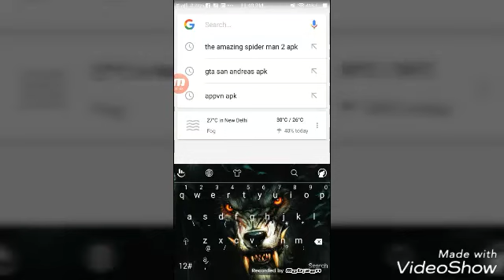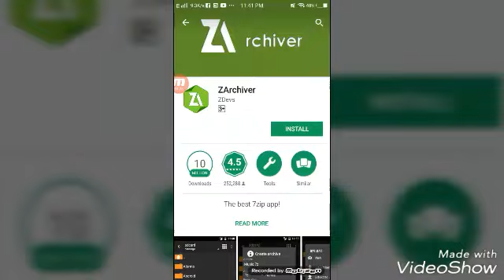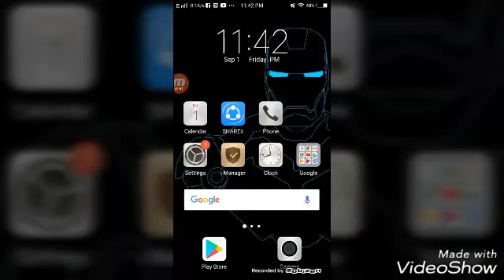How to download the amazing Spider Man 2 for free on any Android devices